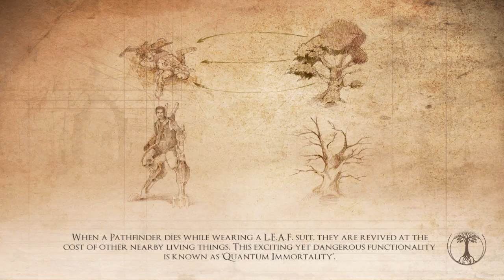Playin' Valley Part 2 - Pillars of Treeternity!!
We must construct additional Pylons!